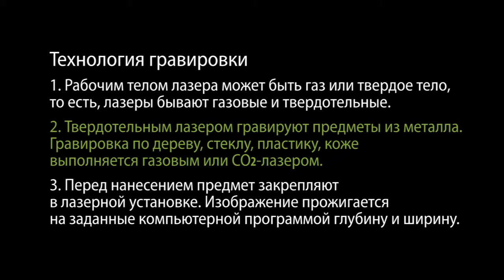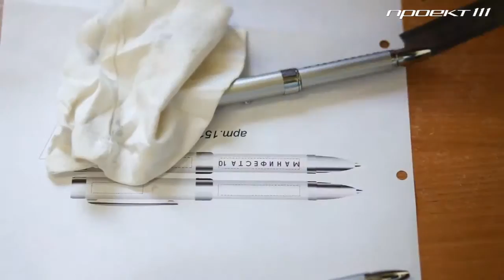Лазерная гравировка на металле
Лазерная гравировка на металлических изделиях - ручки, брелоки, термосы и т.д.,а также на ежедневниках, блокнотах, изделиях из дерева.